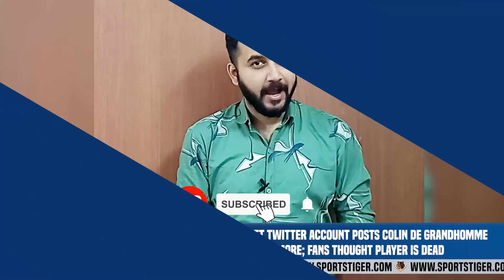Colin de Grandhomme no more? WATCH NOW to know what exactly happened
The veteran right handed batsman was earlier left out of the national squad for the upcoming T20 World Cup in UAE and Oman. He along with Ross Taylor were the key names to be left out of the star-studded squad. Having said that, apart from international cricket wherein he has played 41 T201s, 42 Odis and 26 Tests, de Grandhomme was even a part of the Indian Premier League, where he has made 25 appearances.

The official account of New Zealand cricket sarcastically tweeted, "The famous Colin de Grandhomme mullet is no more" and fans thought the cricketer was dead. A few were left in shock while others realised they missed reading 'mullet'.